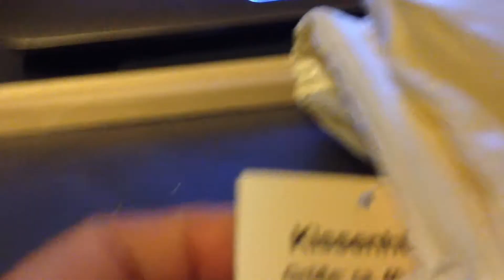Cleo de nile bed almost done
Hi...

bin noch nicht ganz fertig aber wollte nur einen Überblick zeigen wie weit ich bin mit Cleo´s bett.